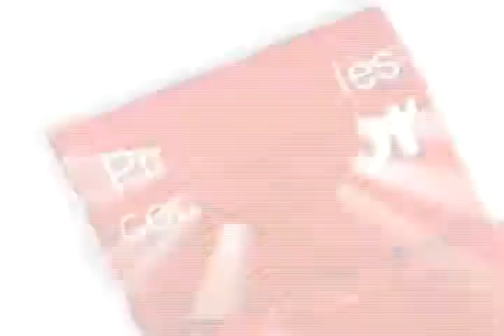Podrá acceder Michoacán a mayores recursos de SECTUR Federal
Un total de 121 millones de pesos ha invertido el gobierno federal en acciones y programas del Plan Michoacán para el sector turismo…